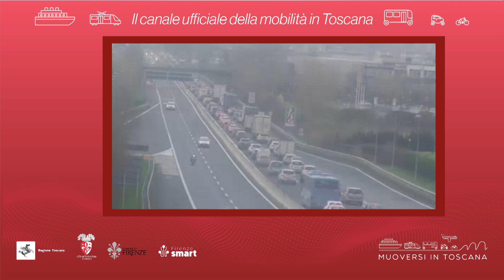Muoversi in Toscana - Edizione delle 19 del 26 settembre 2024